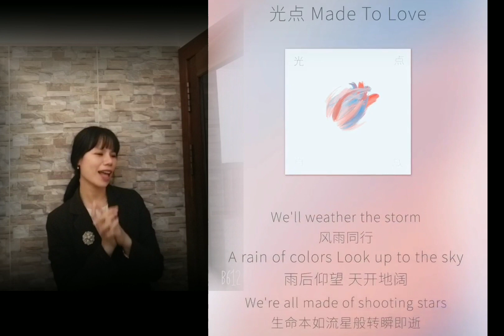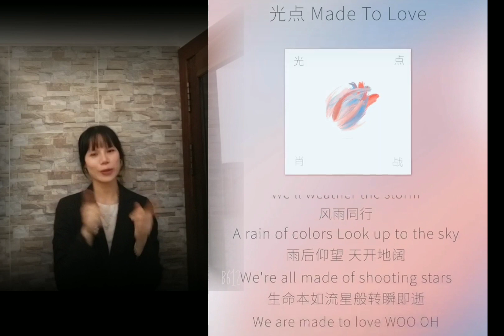♥️2 year anniversary of xiaozhan's spotlight...🥰chhomsoben